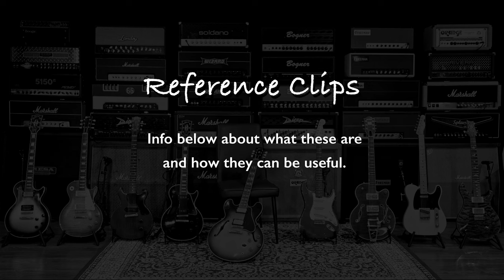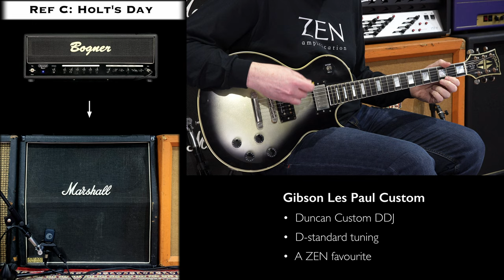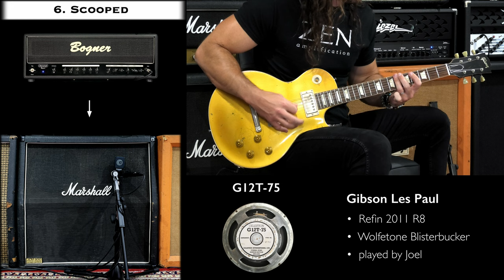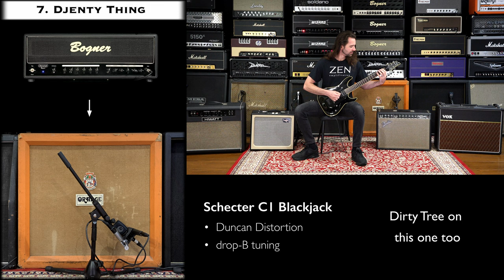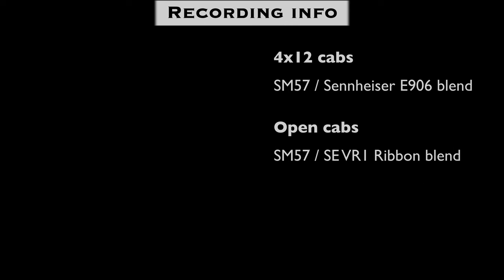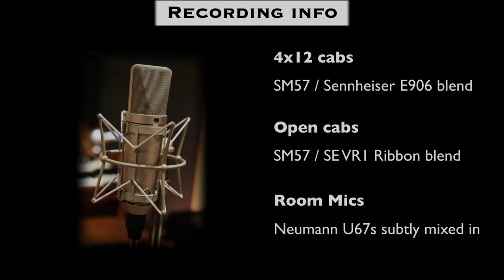Bogner Uberschall Rev Blue ⚡️ ZEN Amp Vault Ep05 ⚡️ Still throwing flames after 20 years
🗂 Chapters:
00:00 Intro
00:40 Full Mix

REFERENCE CLIPS
02:02 - Ref A: James' Fury
02:35 - Ref B: Lamb of Zen
03:31 - Ref C: Holt's Day To Die
04:15 - Ref D: Low & Filthy

RAW CLIPS
04:43 - 1. Drop-D LP
05:30 - 2. PRS in drop C#
06:20 - 3. Yes Suhr
07:09 - 4. Ballsy Tele
08:05 - 5. Frantic Leon
08:33 - 6. Scooped AF
09:13 - 7. Djenty Thing
09:56 - 8. LP Clean
10:31 - 9. LT Noodling

10:44 - Recording Info
11:19 - Player Comments

🎤 Analogue Recording Gear:
• 4x12 cabs close mic'd with a Shure SM57 / Sennheiser E906